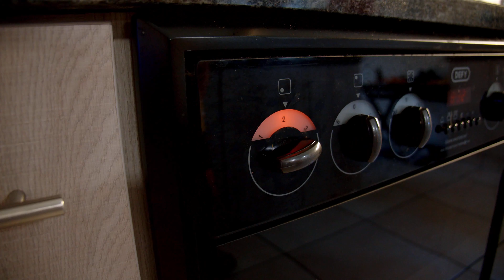How to make Low Carb ICE-CREAM! (Sugar Free REAL Ice-Cream)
Check out our Instructional video and recipe for Low Carb, Sugar-Free absolutely delicious REAL ICE CREAM?

Please refer to our website for the full detailed recipe.

Have a look at our other videos for more fun and good tasting low carb recipes that the kids will love, and not just eat because they have to...